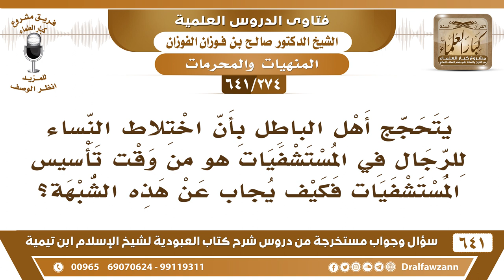[274 /641] يتحجج أهل الباطل بأن اختلاط النساء للرجال في المستشفيات هو من وقت قديم؟الشيخ صالح الفوزان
[274 /641] السؤال: يتحجج أهل الباطل بأن اختلاط النساء للرجال في المستشفيات هو من وقت تأسيس المستشفيات فكيف يجاب عن هذه الشبهة؟
 الجواب: هذه حجة واهية، الشر والمنكر لا يبرر إذا كان قديمًا أو سابقًا ما يبرر هذا، الباطل باطل سواء كان قديمًا أو حادثًا هو باطل، والباطل لا يبرر الباطل، فهذا من أساسه باطل.
السيرة الذاتية :
للاشتراك في قناة الشيخ صالح الفوزان
أسئلة وأجوبة من شرح كتاب العبودية ( 641 ) مقطع

للاستفسار والإقتراحات والدعم
رئيس الفريق
لمشروع كبار العلماء